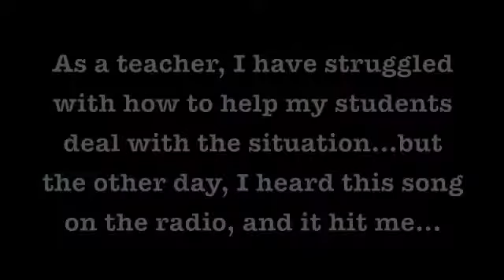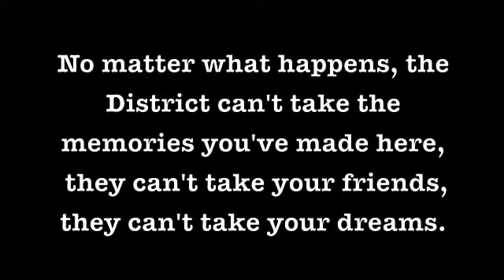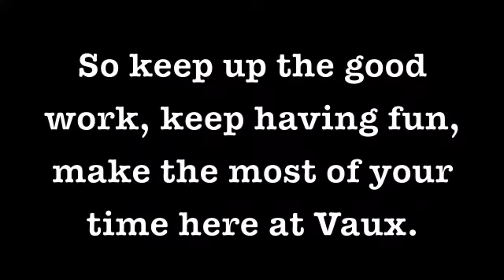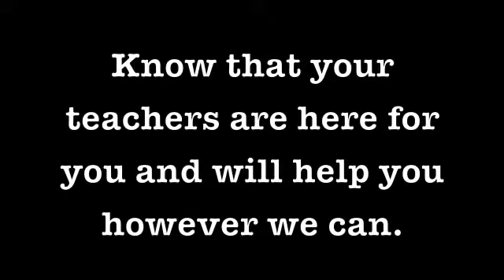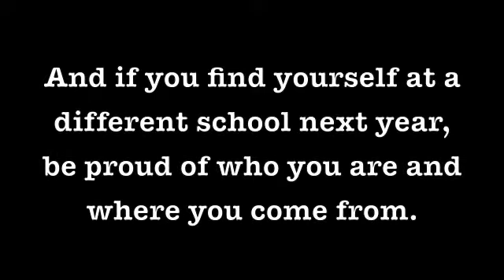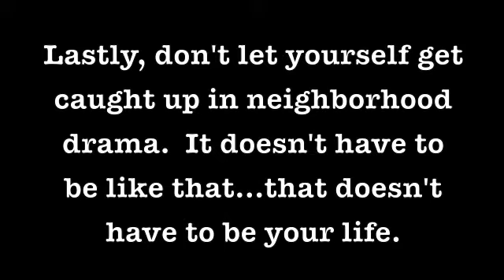Don't You Worry, Vaux!!!